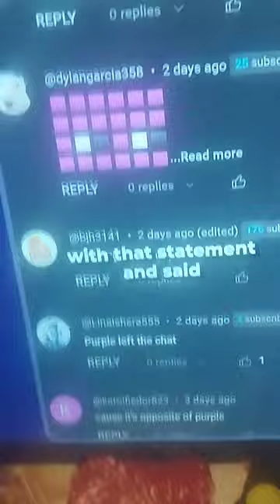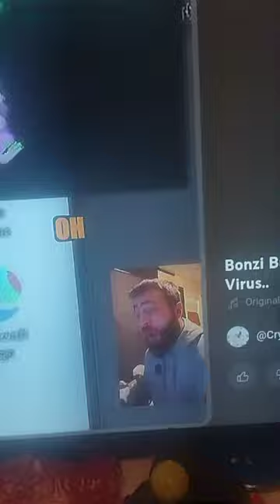it's a few shorts that I randomly found